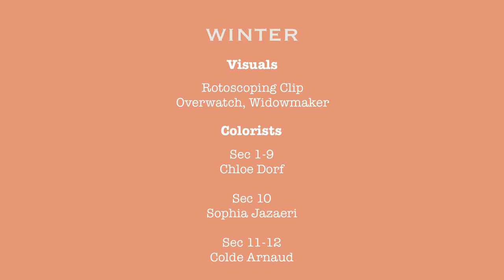Winter - Sophomore Spring Final 2022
Finished May 5, 2022.

My Animation 2: Experimentation final, with replacement animation and rotoscoping.

Song: Winter by Paul Halley